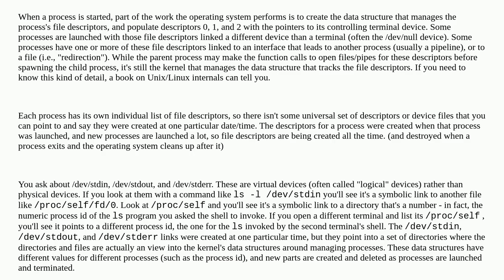Unix: When and where are the standard in, out, and error file descriptors first opened in linux?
When and where are the standard in, out, and error file descriptors first opened in linux?

A special thanks goes out to the community

  linux-kernel stdout file-descriptors stderr stdin